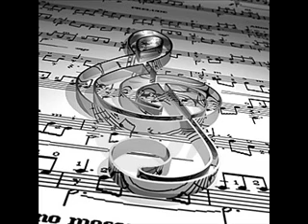Pati - Kék a szeme.wmv